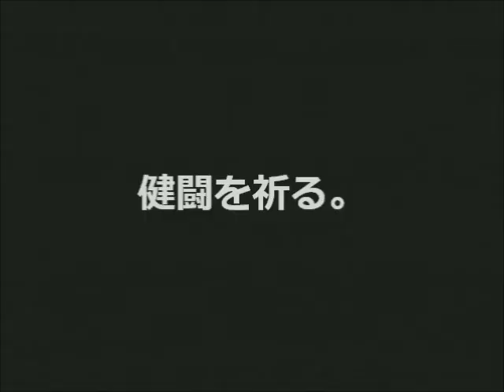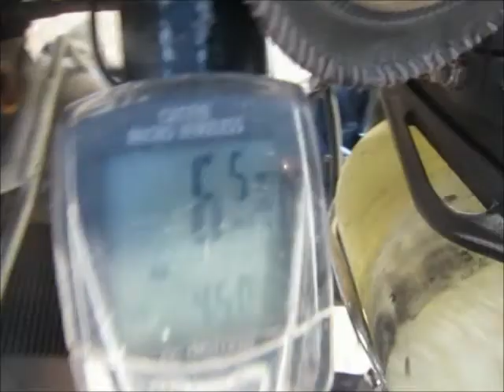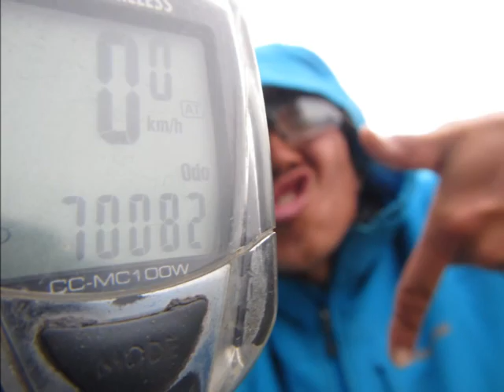2014/11-2015/03 パタゴニア!V大作戦!! (JP Subtitle)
ブエノスアイレスから、爆風吹き荒れるパタゴニアを抜け、最南端ウシュワイヤへ!!そして、サンチャゴへと北上の道のりぃ!!